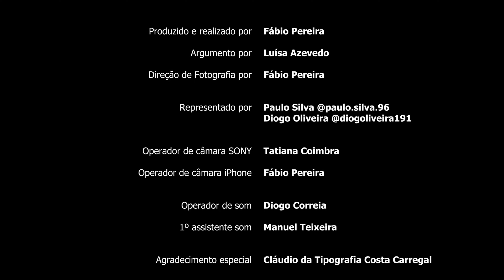Fiz um FILME com um iPhone 13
00:00 - Intro
01:43 - Apresentação de equipa de produção e atores
02:32 - Início de gravações de Curta metragem
08:40 - Curta metragem
15:51 - Outro

▪️ Sob nenhuma circunstância Ferp (Fábio Pereira) endossa ou tolera quaisquer produtos ou marcas que aparecem indiretamente neste vídeo para qualquer pessoa com idade inferior a 18 anos.
▪️ Qualquer inclusão indireta de marcas de terceiros é estritamente para fins de entretenimento, e não recomendado para menores de 18 anos.